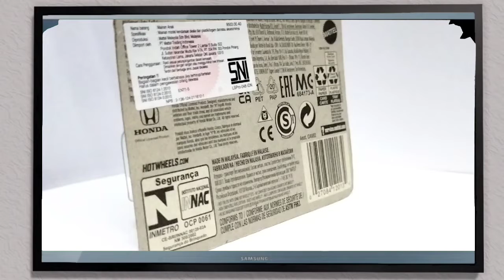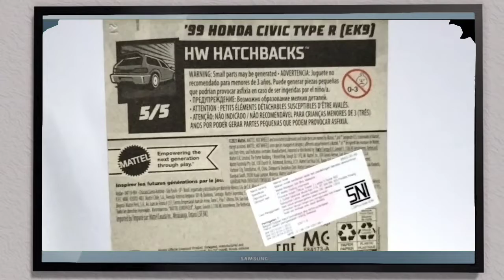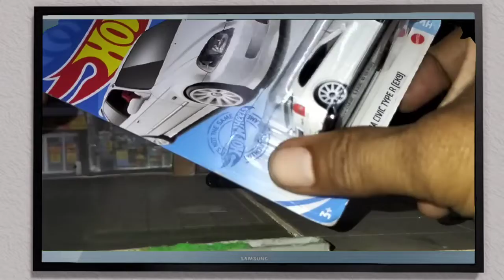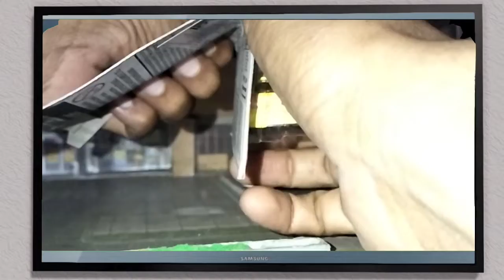Unaboxing Honda Civic Type R EK9 - Hotwheels Reguler yang wajib punya..!!